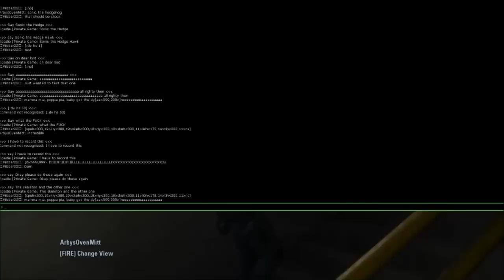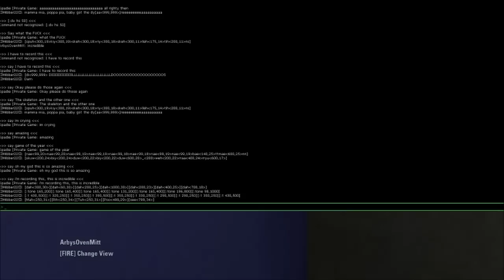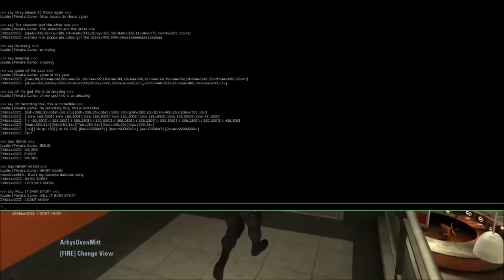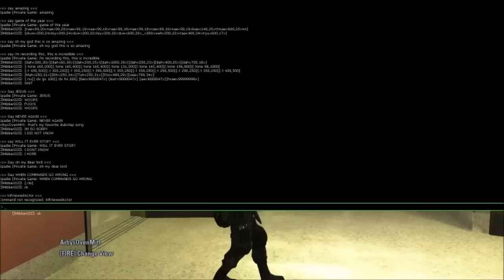Takedown: Red Sabre - Fun With the 'Voice Chat'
VOLUME WARNING FROM 2:50 TO 3:56
This guy, Mibber joined my lobby with my friend ArbysOvenMitt and started to play with the voices. I haven't laughed so hard in over a year.

Prior to this I didn't know they were from Moonbase Alpha, the commands. Still funny as hell.

Mibber, if you see this and would like a specific sort of credit (a link to your profile or youtube) let me know.